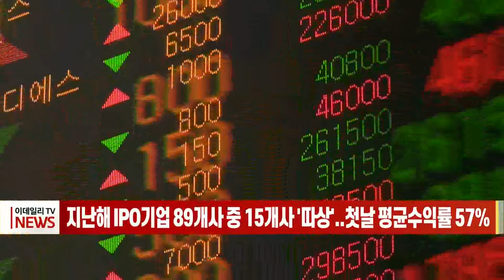지난해 IPO 기업 89개사 중 15개사 '따상'... 첫날 평균수익률 57% (20220207)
# 지난해 IPO 기업 89개사 중 15개사 '따상'... 첫날 평균수익률 57%